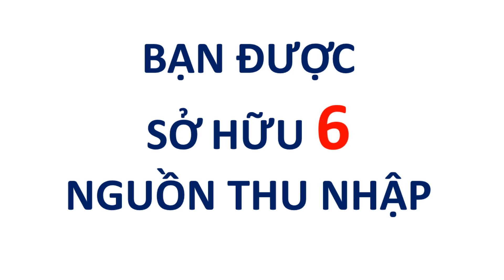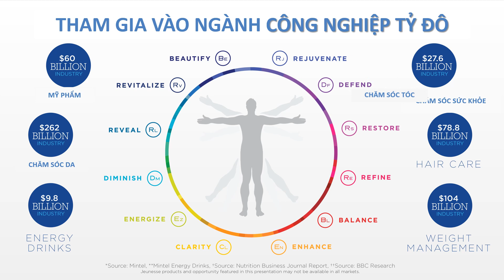Kiếm tiền online trên điện thoại | Cách kiếm tiền online trên điện thoại | Nguyễn Thị Hoài Nam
Nếu bạn đang muốn học cách Kiếm tiền online trên điện thoại hoặc kiếm tiền online trên Iphone, cách kiếm tiền online mới nhất để có thể Kiếm tiền online tại nhà với những phương pháp Kiếm tiền online mới nhất 2021 để có thể xây dựng sự nghiệp kiếm tiền online lâu dài không chỉ kiếm tiền online ở Việt Nam mà bạn còn có thể kiếm tiền online nước ngoài, với những cách kiếm tiền online uy tín nhất hiện nay, đặc biệt là mô hình kiếm tiền online với affiliate marketing, trên nền tảng kiếm tiền online 4.0 bạn có thể kiếm tiền online qua điện thoại để có thể kiếm tiền online ngay trong mùa dịch bằng cách kiếm tiền online trên điện thoại với những phương pháp kiếm tiền online hiệu quả nhất ngay cả khi bạn đang là sinh viên bạn cũng có thể học cách kiếm tiền online cho sinh viên đảm bảo kiếm tiền online an toàn giúp bạn kiếm tiền online tại nhà với những phương pháp kiếm tiền online mới nhất chúng tôi sẽ cầm tay chỉ việc hướng dẫn bạn cách kiếm tiền từ az. Và để tối đa hóa nguồn thu nhập của mình bạn có thể chọn kênh kiếm tiền online có đầu tư ít vốn để kiếm tiền online 2021 an toàn hiệu qua và bền vững cùng Nguyễn Thị Hoài Nam với 6 năm kinh nghiệm thực chiến kiếm tiền online sẽ đồng hành cùng bạn.
Chào mừng bạn đến với kênh youtube chính thức của Nguyễn Thị Hoài Nam người truyền động lực, Chuyên gia đào tạo nhân bản quy trình kinh doanh hệ thống.
Tham gia Học Viện Kinh doanh Online nơi chia sẻ với bạn những kiến thức kinh doanh online thành công, những tài liệu kinh doanh đỉnh cao
Chúng tôi mang đến những khóa huấn luyện từ cơ bản đến chuyên sâu những kiến thức, kỹ năng, xây dựng đội nhóm, phát triển kinh doanh.

Chúng tôi đào tạo chuyển giao các quy trình đào tạo network marketing chuẩn quốc tế, Với mục tiêu giúp cho 50.000 người khỏe mạnh, hạnh phúc, tự do tài chính, tự do thời gian. Giúp các học viên thành công trong việc xây dựng hệ thống kinh doanh bền vững của mình thông qua mô hình affiliate ( tiếp thị liên kết), nhượng quyền kinh doanh thương mại điện tử toàn cầu, kinh doanh online...
KẾT NỐI VỚI HOÀI NAM TẠI CÁC KÊNH SAU:
Tham gia đội nhóm kinh doanh của chúng tôi tại đây:
Danh sách video cần thiết cho bạn và comment những điều bạn học được xuống dưới video để nhớ lâu hơn:

Vì sự thành công của bạn,
Nguyễn Thị Hoài Nam ( Victoria )